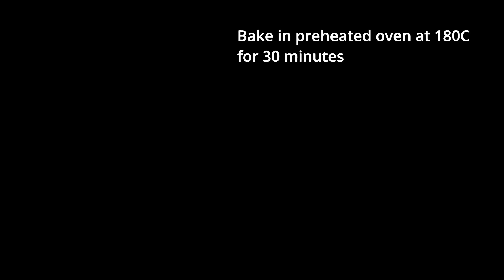As golden as summer sunset!As soft as cloud! Easy milk bread recipe!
👉ATTENTION !! Turn on subtitles yourself.
They are translated by Google and available in each language.
Ingredients:
1 cup (200ml) of warm milk
1 cup (200ml) of warm water
4 tbsp of sugar
1 tsp of yeast
550g of all-purpose flour
1 tsp of salt
3 tbsp of vegetable oil

60g of soft unsalted butter
An egg yolk
Poppy seeds